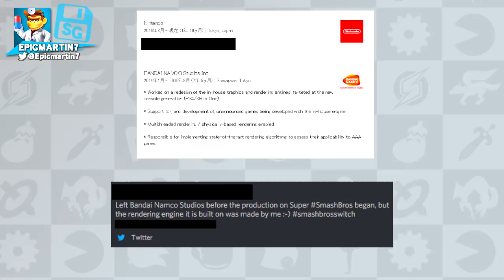BREAKING NEWS: Bandai Namco Most Likely Developing Smash Switch!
It looks like Bandai Namco may have their hand once again in the development of the latest Smash Bros. installment!